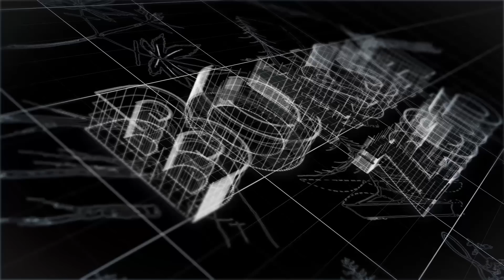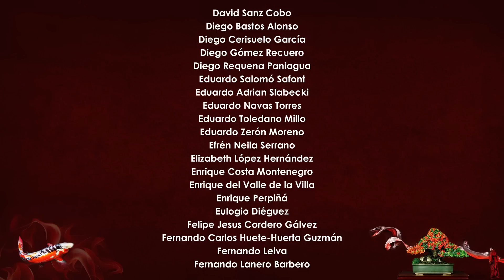Lentisco bonsai zero - Actualización 2016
Muy buenas!

Pues aquí os dejo un vídeo en el que quiero compartir con vosotr@s Lentisco bonsai zero - Actualización 2016